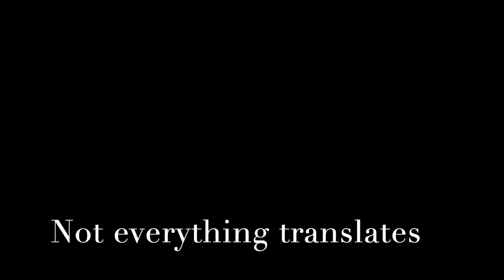What’s a Metaphor For?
When you listen to these words, what images come up in your mind?